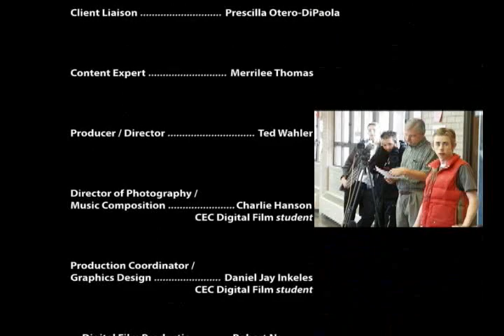CEC Intro Video-2003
What Is C E C Middle College of Denver? As Denver's only comprehensive career and technical magnet school, the Career Education Center (C E C) has been providing students with real-life learning experiences since 1976. CEC Middle College of Denver is an exciting new way for high school students to earn academic credits toward a college associates degree while completing CEC's career program requirements.

How Does It Work? From junior year on, CEC Middle College of Denver students can take up to four courses a year at Community College of Denver (CCD) in lieu of academic courses at C E C. Upon graduation, students can complete their associates degree at CCD in one year, rather than two. The degree can then be transferred to a bachelors or other advanced degree program.

Who Can Enroll in C E C Middle College? Any high school student who wants to take full advantage of his or her career and academic options can apply on a space available basis. C E C Middle College of Denver enrolls both full-time and half-day students. Enrollment as a full-time student is by application and interview only. Students accepted to the full-time program take all of their career and academic courses through C E C. Half-day students take pre-professional courses on C E Cs Northwest Denver campus while enrolled in their home high schools.

What Is the Advantage of Attending C E C Middle College of Denver? Nationwide, middle college-style high schools have been very successful in serving the needs of urban students. They've improved school attendance and academic performance, increased graduation rates and the number of students who pursue higher education, and improved job placements. At C E C Middle College of Denver, not only do students have the advantage of a real-life learning experience offered by numerous career-oriented courses many of which provide internships they get a jump-start on a college degree or industry certification. Students who successfully complete the Middle College program can receive an associate's degree in one rather than two years after completing their senior year.

What Career Courses Does C E C Middle College of Denver Offer? Industry-experienced professionals teach these career-oriented courses:

•  Architectural Technology
•  Athletic Training/Sports Medicine
•  Audio Engineering
•  Auto Body Repair and Painting
•  Automotive Technology
•  Business Management
•  Citywide Jazz Combo (by Spring Audition)
•  Commercial Art/Computer Graphics
•  Commercial Photography
•  Construction Trades
•  Culinary Arts
•  Digital Film Production
•  Early Childhood/Elementary Education
•  Executive Internship
•  Fashion Design/Clothing Careers
•  Fire Science
•  Fitness Trainer
•  Medical Careers
•  Police Science/Criminal Justice
•  Teacher Cadet
•  Welding

For full descriptions of each, click above on
Career Studies at C E C.

What Does It Cost? Tuition is free for most students and transportation is provided by DPS and RTD.

How Can Students Apply? Applications are available in C E Cs main office or online by clicking on How to enroll link on the top left of each page. Students in the half-day program also can pick up application forms from their high school counselors. Students are encouraged to visit the school prior to applying.